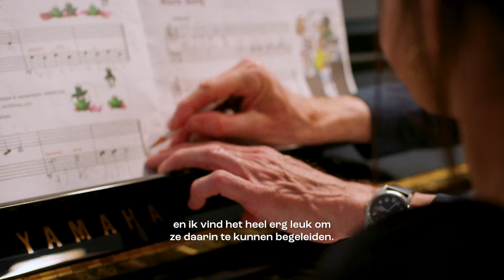Doe mee. Speel mee. Maak mee. | Creativiteit voor iedereen - CKE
Schrijf je nu in voor het nieuwe cursusjaar